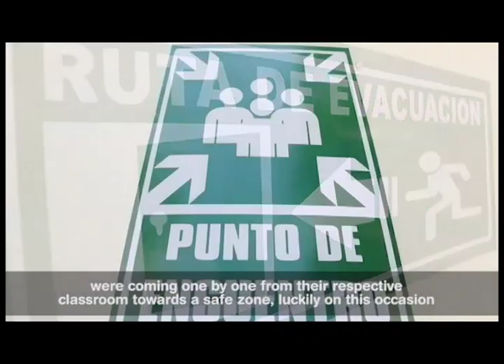Simulacro Proyecto LARRA - El Salvador